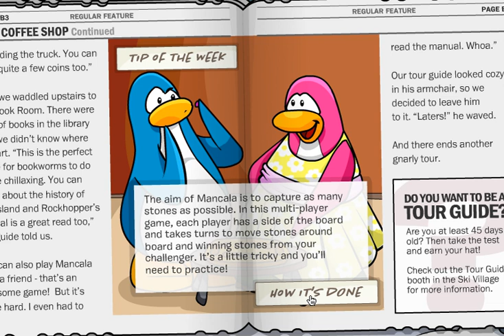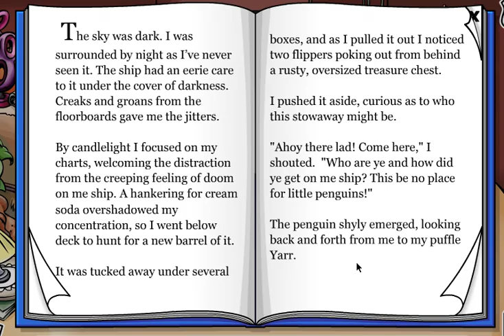CLub penguin tour-guide #1 Coffe SHop